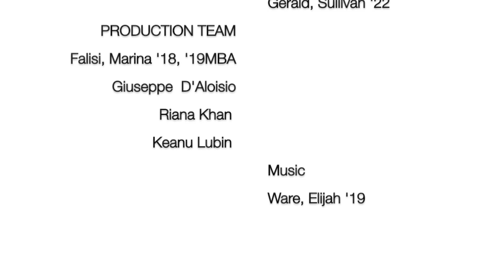Ionavation Podcast Ep. 010: Wellness and Mindset as an Entrepreneur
In episode 010, guest co-hosts Lisbeth '20 and Gerry '22 discuss with Danny Potocki '02 Iona alumni & Franco Cabral CEO of inMark Media about Wellness and Mindset as Entrepreneur.

Get to know what's happening around Entrepreneurship at Iona College and the world beyond.

Drop any questions below!